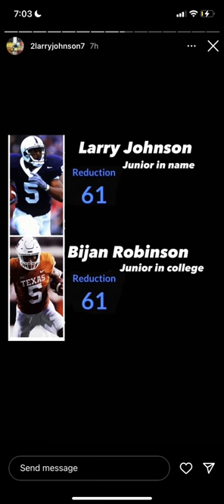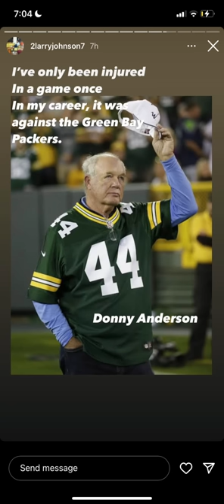Former All Pro running back Larry Johnson says the NFL is scripted and Franco Harris was sacrificed